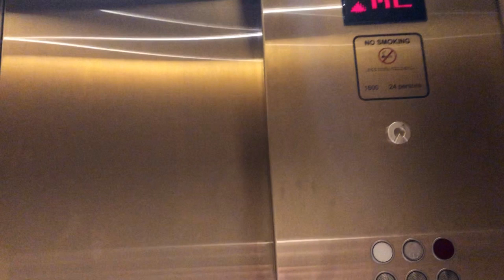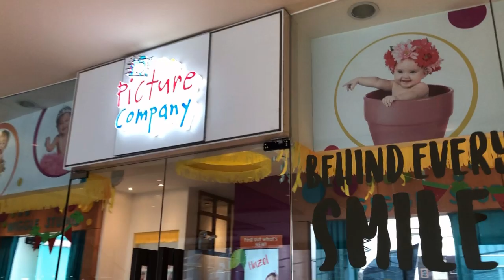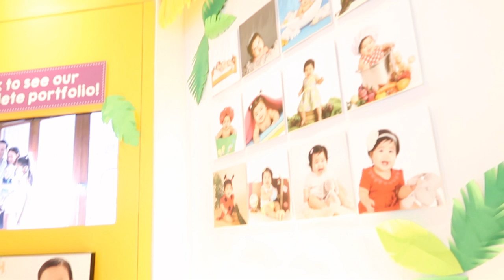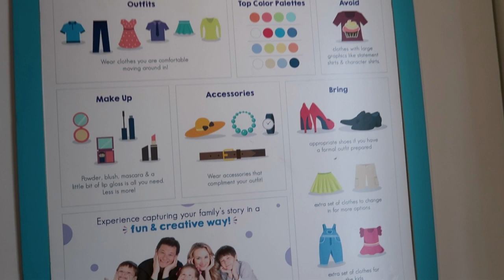Mikko's Photoshoot | Vlog #16 | Mommy Nikki